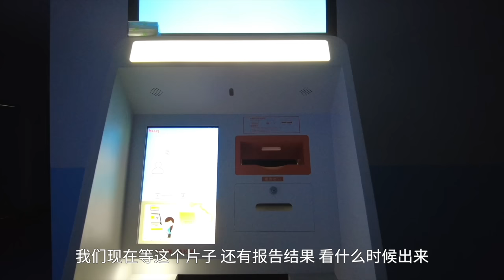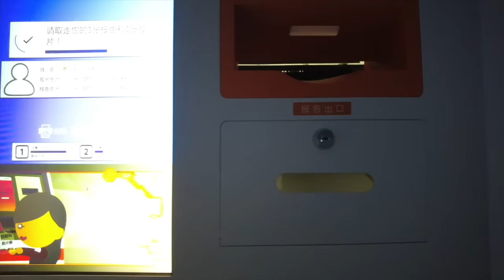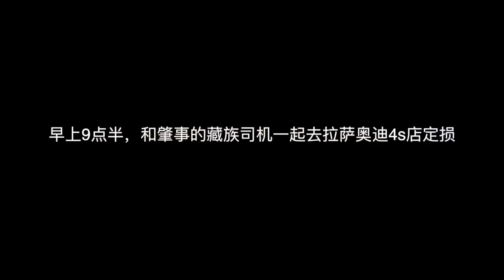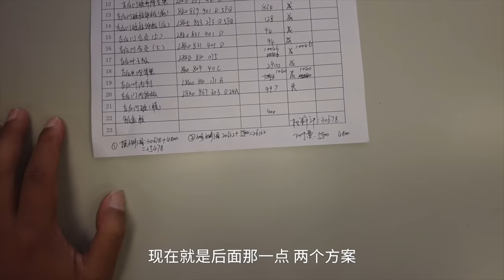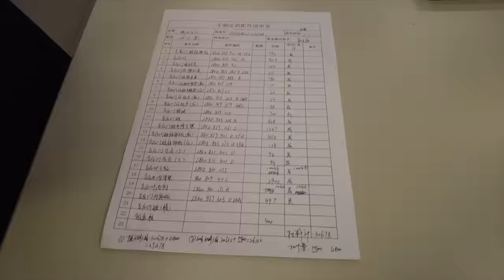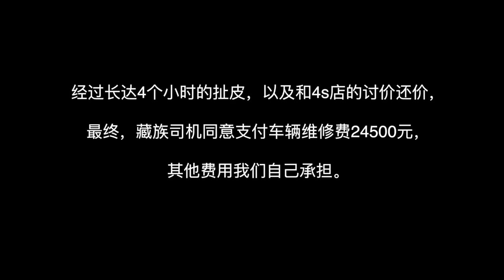自驾西藏遭遇车祸，对方司机全责却不愿意赔偿，狒狒和文涛受伤去医院检查